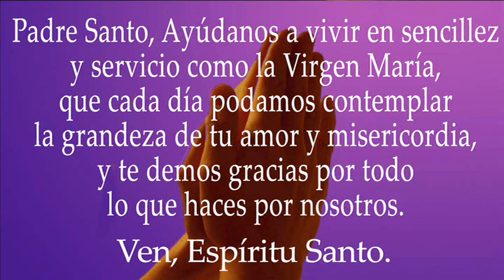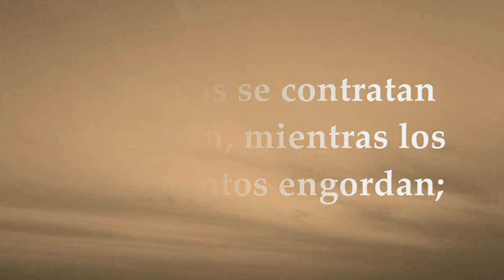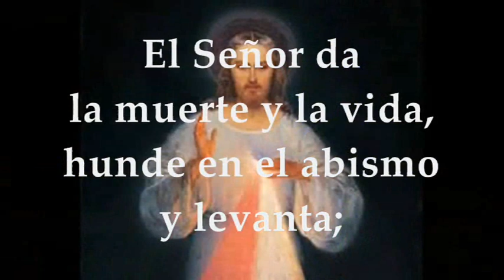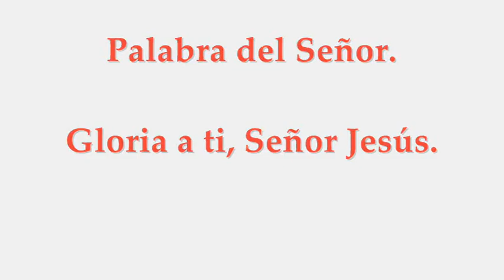EVANGELIO MIÉRCOLES 22/12/2021 | LUCAS 1,46-56 MIÉRCOLES IV SEMANA DE ADVIENTO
EVANGELIO Y LECTURAS EUCARISTÍA MIÉRCOLES DICIEMBRE 22 DE 2021 MIÉRCOLES IV SEMANA DEL TIEMPO DE ADVIENTO CICLO C Primera Lectura: Del primer libro de Samuel 1Sam 1,24-28 Interleccional:1Samuel 2,1.4-8 R/. Mi corazón se regocija por el Señor, mi Salvador Evangelio según San Lucas 1,46-56